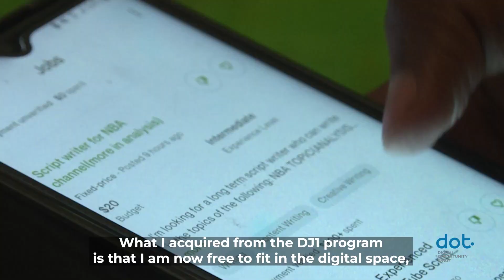I Can Now Work and Earn Online: Alex's Inspiring Journey Through DOT's Digital Jobs Program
Meet Alex Njeru, a Digital Jobs Level 1 (DJ1) program beneficiary based in Nairobi, Kenya!

Through DOT Kenya’s DJ1 program, Alex acquired digital skills which have enabled him to efficiently apply for jobs online and he is currently self-employed.

The program has enabled Alex to not only work and earn online but also fit and freely navigate the digital space. He is a testament of the great potential that youth possess and how much success we can unlock if we support youth.

Join us in celebrating Alex’s achievements and the transformative power of DOT's DJ1 program. Together, we can empower more young individuals like Alex, providing them with the skills and opportunities to excel in the digital age.

The DJ1 program was one of the four pillars of Daring to Shift, a four year project implemented by DOT in Africa and the Middle East. Through this program:

✅ Youth increased their market-relevant digital skills.
✅ Youth, particularly young women, qualified for and found jobs that require digital skills.
✅ Youth boosted their incomes and accessed digital opportunities.